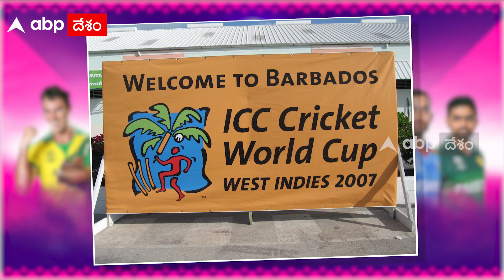World Cup 2023 Interesting Facts: ఈ ట్రెండ్ మరోసారి కొనసాగితే, ఐదుసార్లు అయినట్టు..! | ABP Desam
వరల్డ్ కప్ ముందు నుంచే అనేక రకాల థియరీలు నడుస్తున్నాయి. ఏ జట్టుకు అనుకూలంగా వారి ఫ్యాన్స్ అనేక సెంటిమెంట్స్, థియరీలు ప్రస్తావిస్తున్నారు. ఉదాహరణకు మనకు ఎంఎస్ ధోనీ చెప్పిన ఓరియో థియరీలా. సరే ఇప్పుడు అన్ని జట్లకు యూనివర్సల్ గా అప్లయ్ అయిన ఓ సెంటిమెంట్ గురించి చెప్పుకుందాం. గత నాలుగు టోర్నీల్లోనూ ఇదే ట్రెండ్ నడిచింది. అదేంటంటే. ఏ జట్టు ఆటగాడైతే వరల్డ్ కప్ లో మొదటి సెంచరీ కొడతాడో ఆ జట్టే ఫైనల్ గా ఛాంపియన్ గా నిలుస్తుందని ఈ ట్రెండ్ చూస్తే అర్థమవుతోంది. వివరంగా చెప్పుకుందామా..?